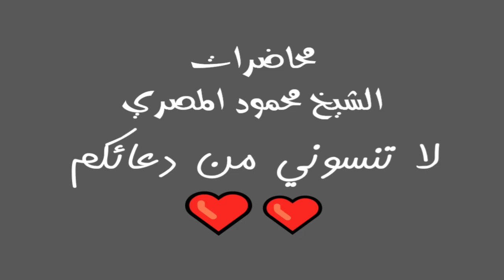السابقون علو همة الصبيان ح16 محاضرات الشيخ محمود المصري أبو عمار